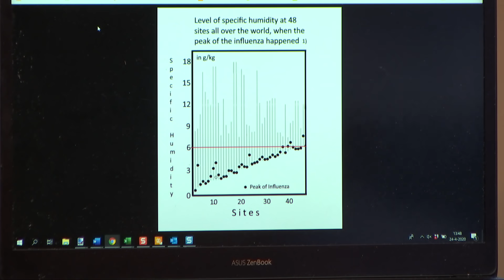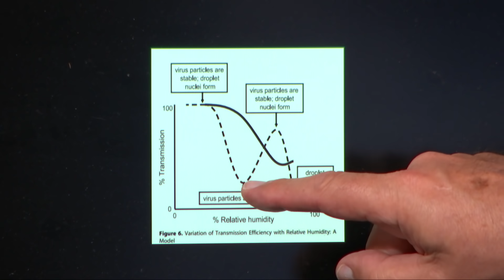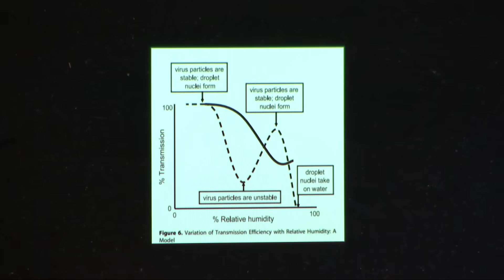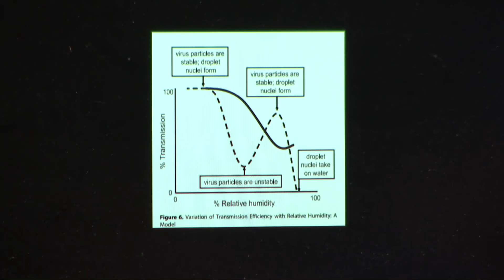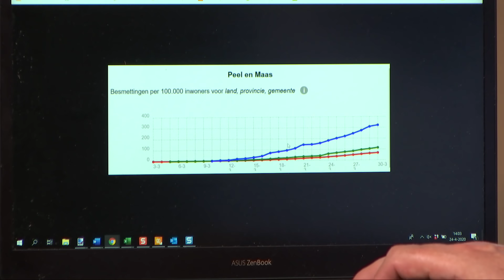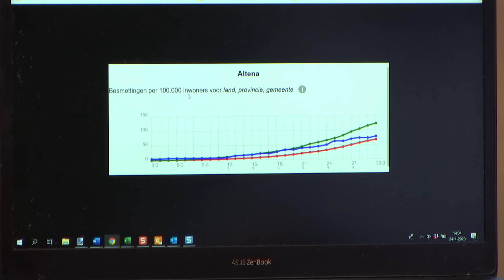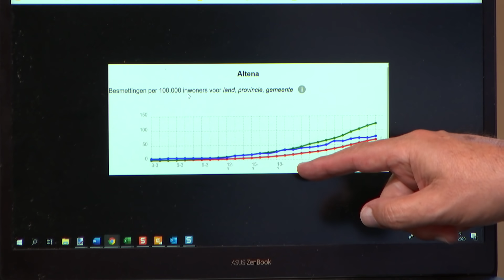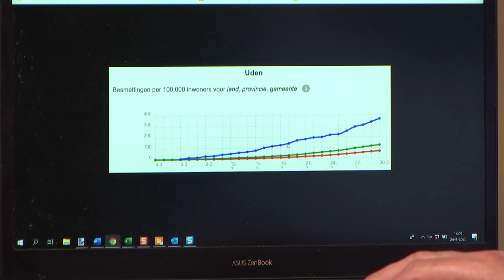#236: Quarantainebeleid niet gebaseerd op wat cijfers leren over corona. Gesprek met Maurice de Hond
Ad Verbrugge in gesprek met sociaal geograaf Maurice de Hond over de data in deze coronacrisis. “Ik zie virologen op tv dingen zeggen die niet meer passen bij de meest actuele inzichten.”

Maurice de Hond heeft uitgebreid data-onderzoek gedaan naar welke factoren meespelen bij de verspreiding van het coronavirus. Dit is geen virologische of medische benaderingswijze, maar een sociaalgeografische. Dit betekent dat De Hond kijkt in welke omstandigheden het virus de meeste kans heeft te worden overgedragen van de ene mens op de andere. Door naar diverse zaken te kijken, zoals temperatuur en luchtvochtigheid, maakt hij inschattingen over welke plekken en gebieden een groot risico lopen om een besmettingshaard te worden.

Wat volgens De Hond vooral van belang is, is de hoeveelheid aerosolen in de lucht. Dit zijn kleine deeltjes waardoor het virus zich kan verspreiden. De Hond: “Als de luchtvochtigheid hoger is, is de overlevingstijd van het virus vele malen korter.” Ook ventilatie is van belang. Dit is volgens De Hond het grote probleem in verzorgingstehuizen: daar is een gesloten luchtsysteem. Als er dan een of twee mensen besmet zijn, dreigt binnen no time de rest besmet te worden. ”Maar je kan de systemen zo inrichting dat ze corona proof worden.” Volgens De Hond wordt er nog te weinig naar deze data gekeken. Sterker nog, zowel het RIVM als de WHO zeggen dat de aerosolen nauwelijks een rol spelen bij de verspreiding van het virus. De Hond betoogt dat dit komt omdat het een paar jaar duurt voordat de nieuwste inzichten verwerkt zijn. “Het duurt even voordat het daar doordringt. [..] Over twee jaar zullen ze ongetwijfeld deze conclusie trekken.”

Een andere belangrijke factor die De Hond noemt zijn de zogenaamde ‘super spread events’. Zowel in Nederland als wereldwijd heeft hij onderzocht waar de brandhaarden lagen. Het blijkt dat op veel plekken een bijeenkomst of evenement is geweest dat gezorgd heeft voor een hyperverspreiding. Dat betekent dat niet zozeer de lock-down, maar wel het verbod op grote bijeenkomsten de overdacht van het virus geremd heeft. ”De suggestie wordt gewekt: als we maar een stapje verkeerd doen dat er dan een grote uitbraak komt. Dat is klinkklare onzin.” De huidige maatregelen vindt De Hond veel te drastisch.

Niet in de laatste plaats omdat de angst die nu heerst gigantische sporen zal trekken. De Hond: “Het is alsof we in een tunnel zijn gegaan en vijftien jaar later weer naar boven zijn gekomen, maar onze structuren nog zijn zoals toen we de tunnel in gingen.” Mensen blijven thuis, zijn bang, terwijl dat kijkend naar de cijfers helemaal niet redelijk is. “Als je reëel kijkt, zonder de ‘super spread events’, dan valt het eigenlijk reuze mee. [..] Mijn stelling is dat het virus zich onder normale menselijke activiteiten helemaal niet zo snel verspreidt.” De Hond betoogt dan ook: “Je moet weer in een modus komen waarin men weer vertrouwen heeft.”

0:36 Hoe vergaat het jou?
2:33 Hoe heb je jouw media-aandacht en de rol die jij kon spelen ervaren?
8:09 Over waarom je zo goed patronen van het cononavirus kunt volgen
11:16 Wat zijn jouw bevindingen?
16:16 Wat is de verklaring dat een zekere mate van luchtvochtigheid er toe leidt dat het virus zich gemakkelijk verspreidt?
25:11 “Het ultieme bewijs” dat aerosolen belangrijk zijn voor de verspreiding van het virus
27:29 Heb jij een idee waarom het RIVM en de WHO beweren dat aerosolen nauwelijks een rol spelen?
28:46 Over het belang van ‘super spread events’: “Het grote verschil maken grote bijeenkomsten”
39:32 Wat zou op basis van wat jij gezien hebt de aanpak moeten worden?
42:53 Hoe kijk jij naar de effecten van de huidige maatregelen?
49:52 Afsluitend: hoe zou jouw plan eruit zien?

Voor de Ommekeer TV wordt gemaakt in samenwerking met de Filosofische School Nederland.

Volg ons!